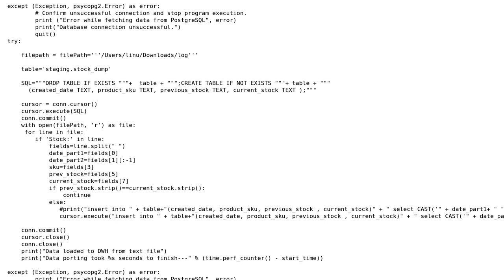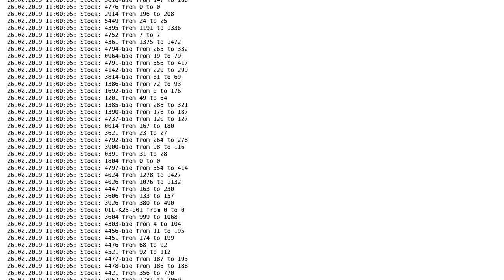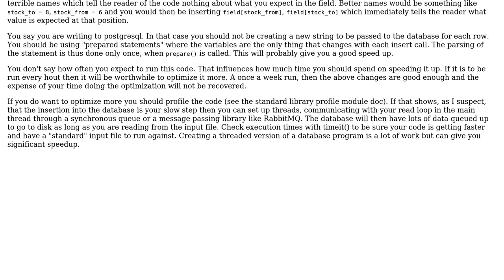Code Review: Port the data from a TEXT file to Postgres table using Python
With thanks & praise to God, and with thanks to the many people who have made this project possible! You are responsible for your own actions.